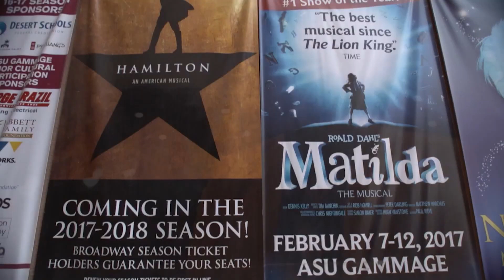ASU Gammage celebrates 60 years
ASU Gammage, one of the most iconic venues in Arizona, is marking its 60th anniversary. @ASUGammage

ASU Gammage Executive Director and ASU Vice President for Cultural Affairs, Colleen Jennings-Roggensack, joined “Arizona Horizon” to discuss Gammage and its 60-year history.

The “pink birthday cake” building, designed by Frank Lloyd Wright, debuted on Sept. 18, 1964, with a concert by The Philadelphia Orchestra.

“President Gammage and Frank Lloyd Wright met in about 1957. They were dear friends,” Jennings-Roggensack. President Gammage said, ‘This is a university that demands a great performing arts center.’ And Mr. Wright went, ‘Well, it just so happens I have these plans in my hand.'”

Over the span of six decades, Gammage has hosted hundreds of performances and many other events, including political debates, funerals, rehearsals and convocations.

Jennings-Roggensack has been with Arizona State University since 1992. As executive director of ASU Gammage, she has embarked on several building upgrades over the years.

ASU Gammage is hosting a new musical about growing up and growing old (in no particular order), Kimberly Akimbo, is the winner of 5 Tony Awards including best musical coming to Gammage from December 3-8, 2024